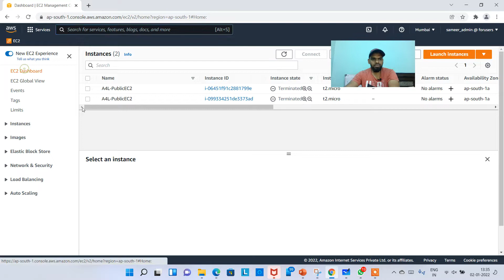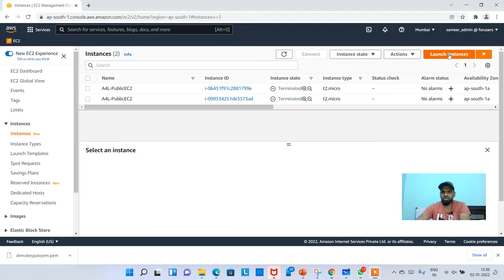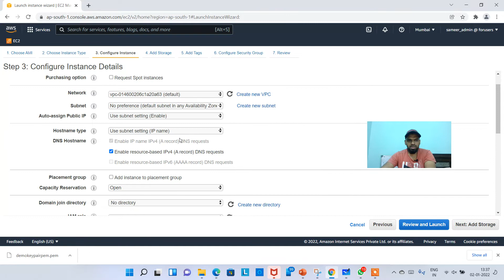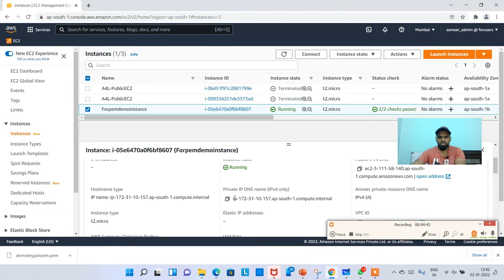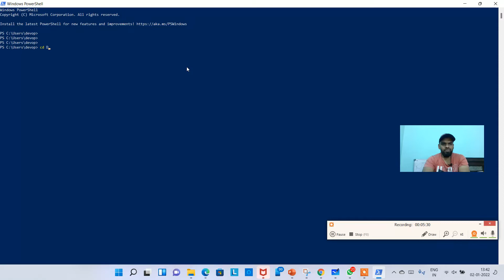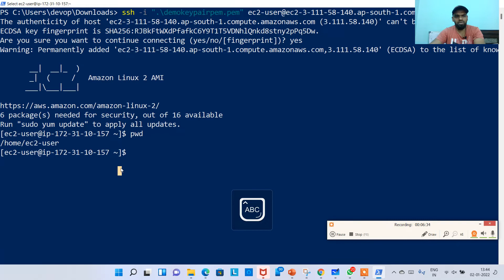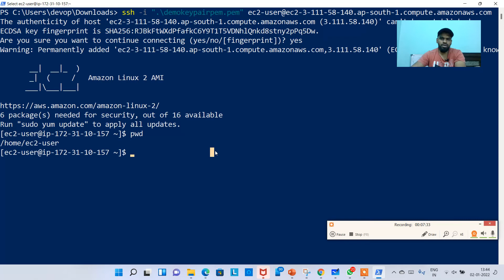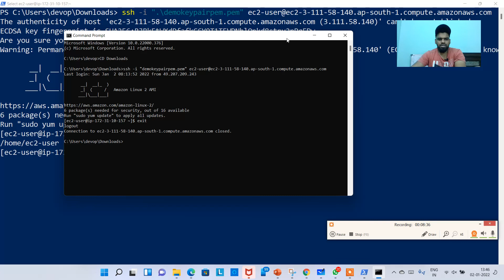4_How to connect to ec2 instance using pem for windows 10 and 11 users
This video contains on how to connect to aws ec2 instance using .pem key pair file from windows 10 and windows 11 users using windows command prompt or windows powershell.
No need to convert the .pem format to .ppk format.
This format translation needs to be done only for windows 8 or windows 7 users.